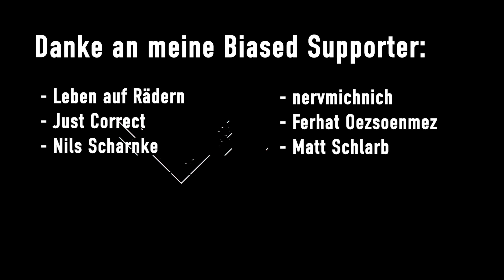Politische Korrektheit vs. freie Meinungsäußerung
Sind politische Korrektheit und freie Meinungsäußerung als Konzepte kompatibel oder widersprechen sie sich? In diesem Video erfährst du, weshalb nicht beides funktioniert und warum sich political correctness und die freie Meinungsäußerung definitiv widersprechen. Die Meinungsfreiheit hat rechtliche Grenzen, die sinnvoll sind. Die möglichen Befindlichkeiten potentieller Individuen gehört aber nicht dazu.

🙌 SUPPORT